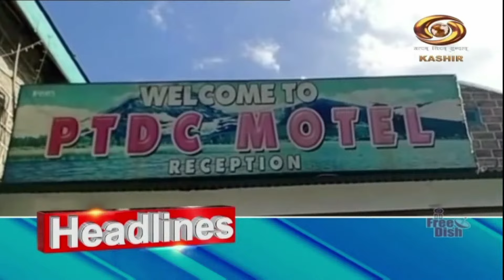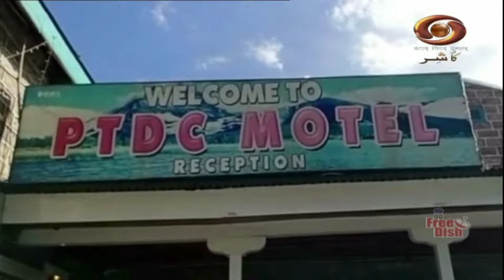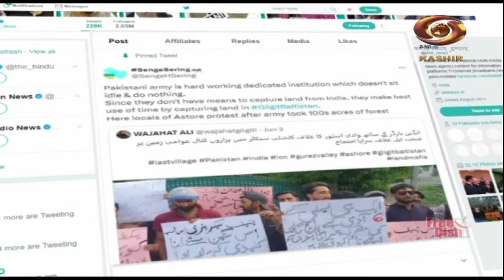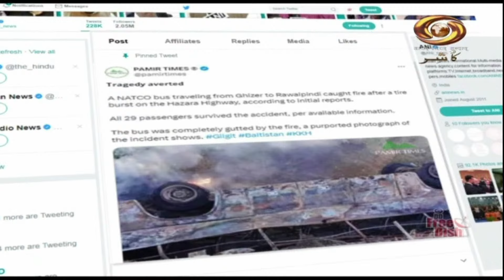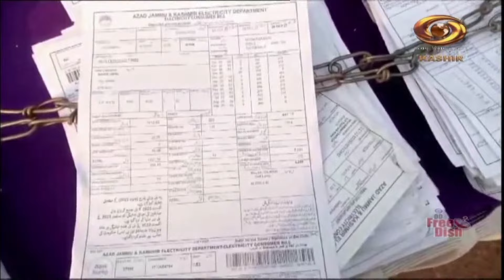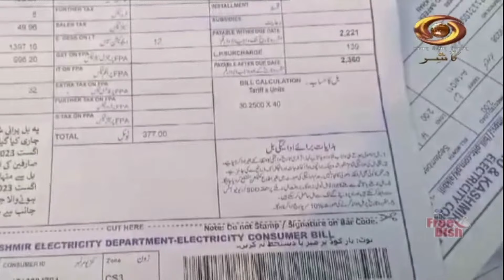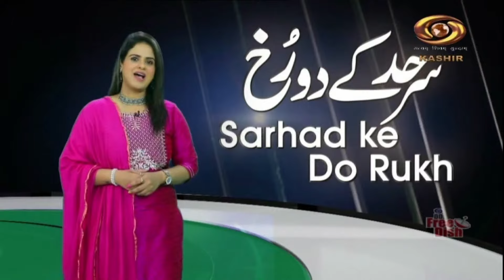Sarhad Ke Do Rukh: Programme busting myths spread by Pakistani Media in Gilgit, Balistan & POK